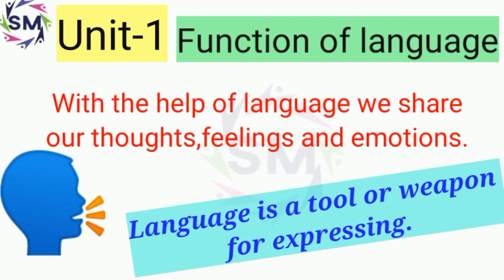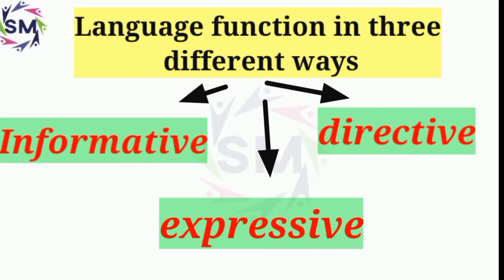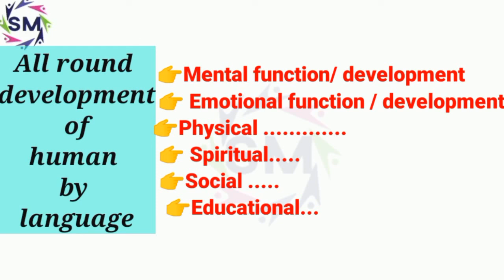Part -5, Last day exam preparation topic- Function of language by success maker